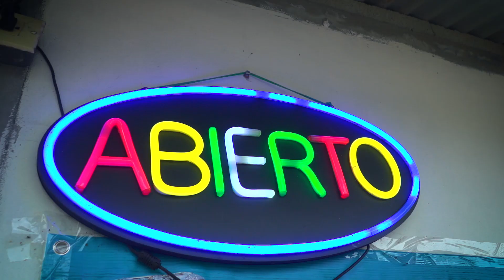Sabores de Mi Barrio | Darién, Santa Fe y La Palma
Edith Gonzáles / Santa Fe Bodochi con pescado y tapao de puerco

Eleuteria Murillo Vanega, La Palma plato: Majao de plátanao con leche de coco y pescado "Bagre", adicional un guacho de Marisco